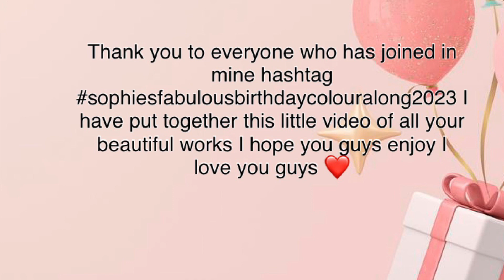All your competed pages for the hashtag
Join in my hashtag for the month of March which is called

If you liked this video hit the like button, subscribe, turn on the notification and share with your friends I would appreciate it so much I love you guys so much stay happy stay safe and love each other 🥰😘